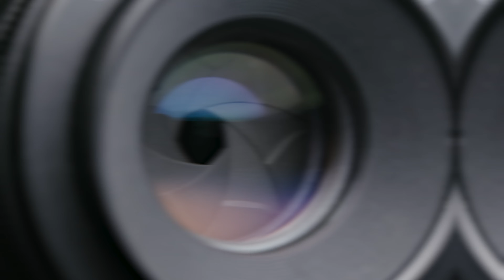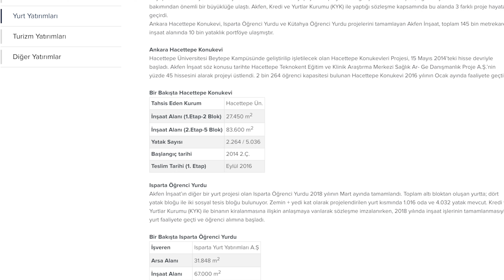Akfen GYO'yu Yakından Tanıyalım | 12.Bölüm | Mine Uzun & Sertaç Ekeke & Hamdi Akın | İnfo Yatırım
00:00 Giriş
00:24 Akfen GYO'nın Holding İçin Önemi
01:20 Akfen GYO'nın Yeni Yatırımları Neler?
03:00 Rusya Yatırımları Ukrayna Savaşından Nasıl Etkilendi?
07:00 Yurtdışında Yatırım Yapmak İçin Öz Kaynaklarınızın Güçlü Olması Lazım!
09:00 Faizlerin Yüksek Olması Kredi Kullanmayı Zorlaştırıyor.
11:00 Şehir Otelleri Krizlerden Etkilenmiyor!
12:24 Yurt Yatırımları Kredi Yurtlar Kurumuna Kiralanıyor.
15:40 Kadıköy'e Yeni Proje
20:00 İnşaatın Yeni Gözdesi Bodrum
23:00 Kira Artışları
25:00 Rusya Accora Otelleri Kira Geliri